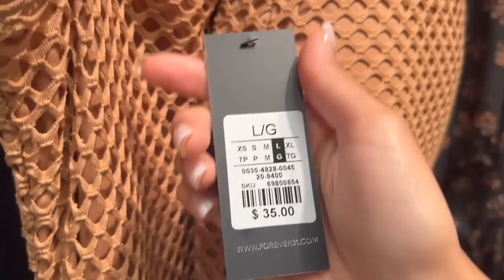ITNE SASTE KAPDE BHI MIL SKTE HAI CANADA MEIN ?? | Price starts from $5 | Shopping vlog